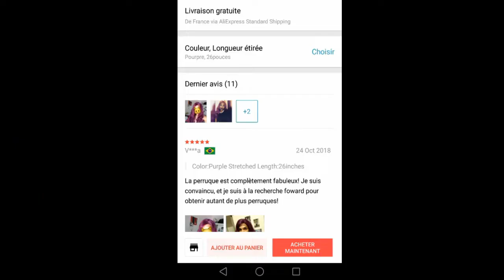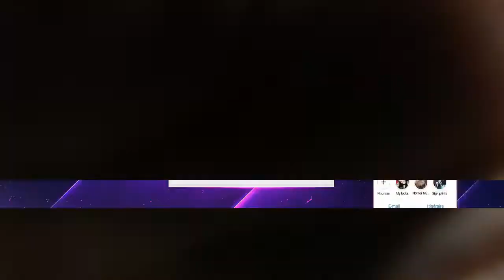attente vs réalité : perruque lace front aliexpress - EEWIGS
Je teste une perruque lace front ALIEXPRESS a moins de 35 euros pour mes shootings photos

Détails : - Perruque cheveux synthétiques, lace front , Aliexpress
vendeur - EEWIGS
Violet Synthétique Avant De Lacet Perruques Longue Vague De Corps Longue Couleur Pure Perruques pour Les Femmes Cheveux Naturels Artificielle Cheveux Perruques

Crédits photos : Avril stone Photographies